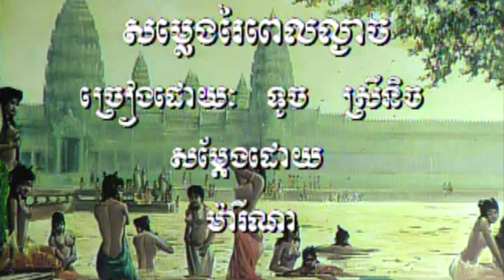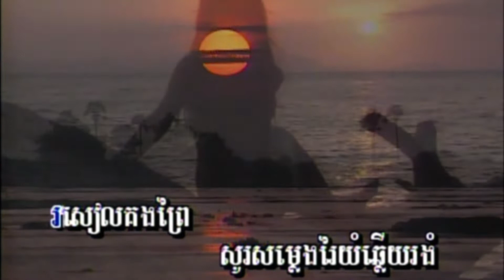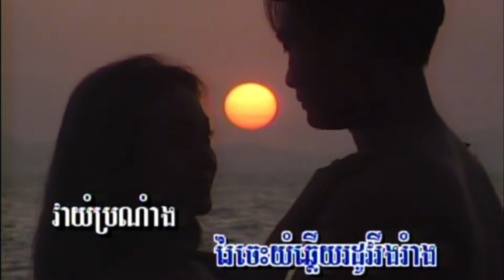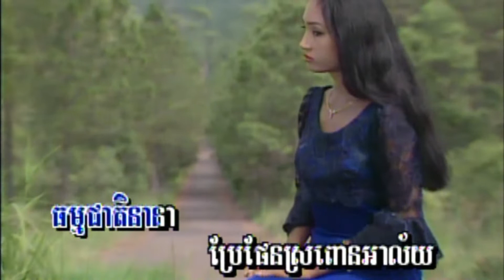9-1 សម្លេងរៃពេលល្ងាច (ទូច ស្រីនិច) Angkor wat 18